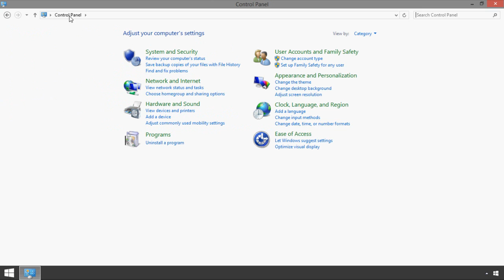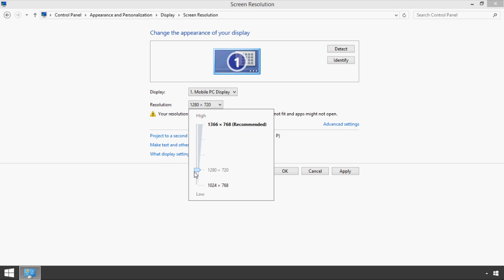Windows 8: How to Adjust Screen Resolution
How to adjust the screen resolution using the Control Panel in Windows 8.